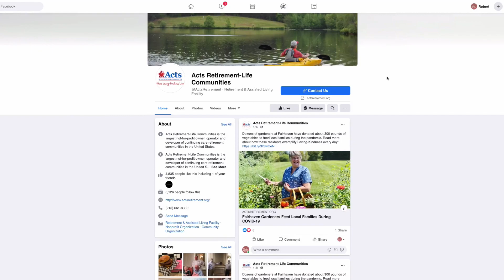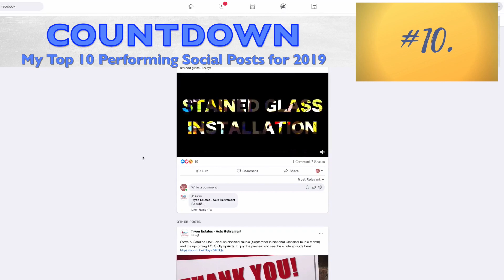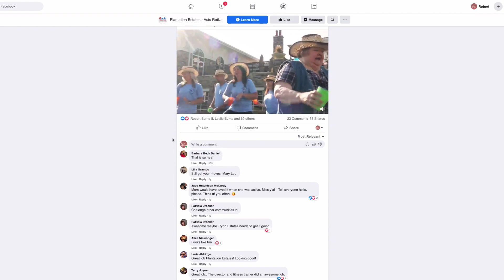2019-'20 Social Media Highlights by Robert Burns II